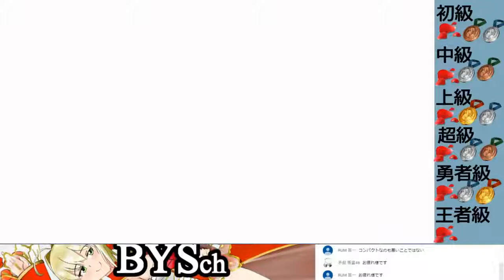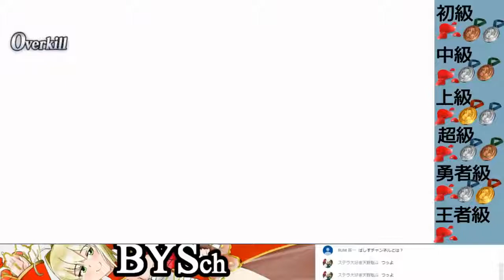【FGO】復刻：高難易度ライブログ「第5演技～戦士たちの母～」アルターエゴ 【Fate/Grand Order】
第5演技～戦士たちの母～のライブログです。

3wave目のメイヴは大量の防御バフを持っており、その状態で強引に倒そうとするとなかなか難しく。周りの取り巻きエネミーを倒す事でバフが少しずつ解除されダメージが通るようになっていきます。
去年は殺鯖編成でいくと、最後にでてくる術エネミーに苦戦しましたが、今年は三騎以外に1.5倍ダメージを与えられるアルターエゴクラスが実装されてるので、これらのサーヴァントを利用する事で攻略しやすくなると思います。
なお3wave開始時に男性サーヴァントがフィールドに出ていると永久に魅了状態になる模様です。

↓去年の
【FGO】超高難易度イベント「第5演技～戦士たちの母～」【ネロ祭再び～2016 Autumn～】